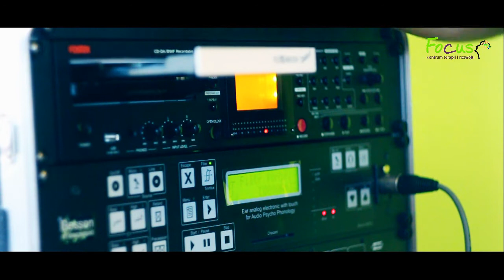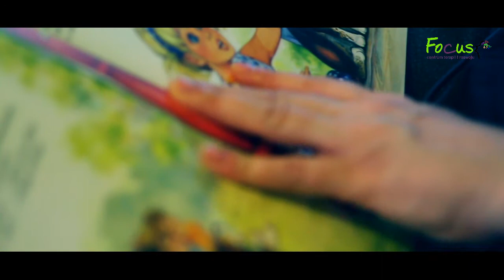Tomatis Bytom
Drugi etap Tomatisa Centrum Terapii i Rozwoju Focus.
Intimed Bytom